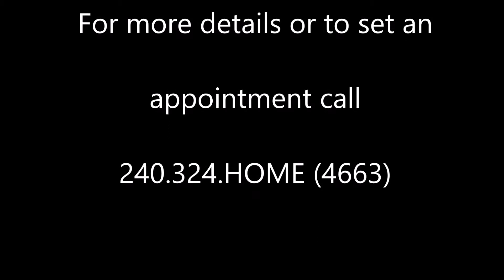Van Buren Road | Waldorf Maryland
Newly renovated home with all the bells and whistles.  Gleaming Mahogany floors, granite counters including custom bar top, stainless steel appliances, new roof, over sized 2 car garage with new motors, and XL yard space great for entertaining.